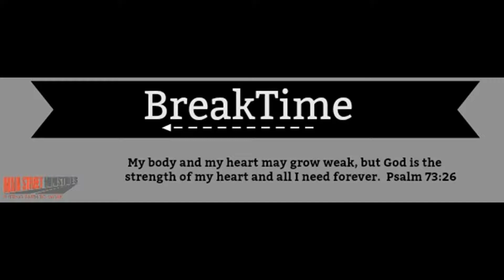Life's Tough Questions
For the word of the LORD is right and true; he is faithful in all he does. Psalm 33:4